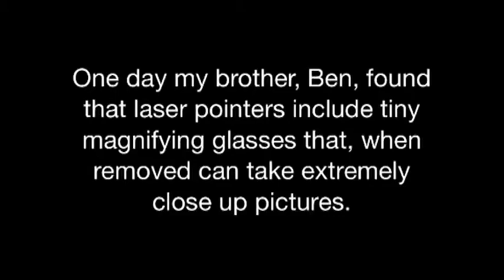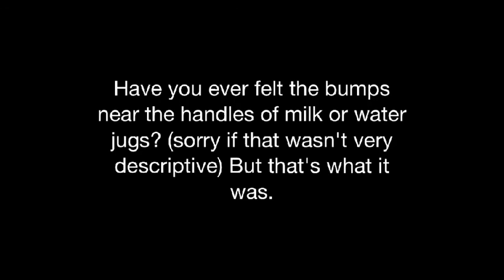Evie close-ups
My brother removed the tiny lens from a laser pointer.  I placed this on my phone and took super close-up photos of items.